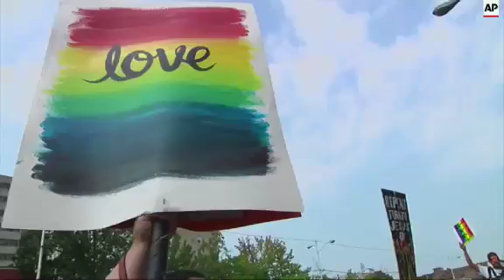Kentucky Clerk Jailed to Cheers and Condemnation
(3 Sep 2015) FOR CLEAN VERSION SEE STORY NUMBER: apus037668

A defiant county clerk was sent to jail for contempt Thursday after insisting that her "conscience will not allow" her to follow a federal judge's orders to issue marriage licenses to gay couples.
The judge said she left him with no alternative but to jail her, since fines alone would not change her mind.
A deputy escorted her out of the courtroom, although not in handcuffs, to be turned over to the custody of federal marshals.
Hundreds of people chanted and screamed, "Love won! Love won!" as word reached the dueling crowds outside.
Before she was led away, Davis told the judge that she can't comply with the U.S. Supreme Court's ruling legalizing gay marriage nationwide, because it conflicts with the vows she made when she became a born-again Christian.